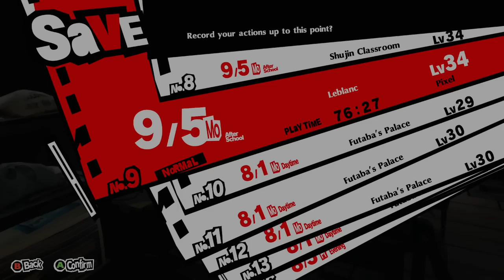THE CHRISTMAS MEMENTOS SUPER EPISODE - Persona 5 Royal (Part 65)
Merry Christmas and happy holidays, everyone! Today, we take a break and dive deep into Mementos to take care of our 6 requests and gain ourselves some experience and extra money while discussing random things!